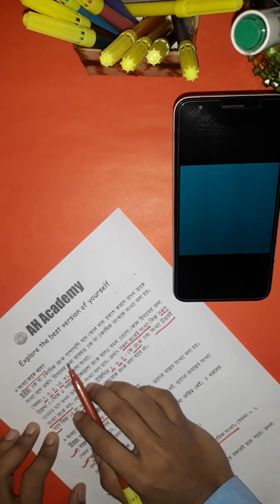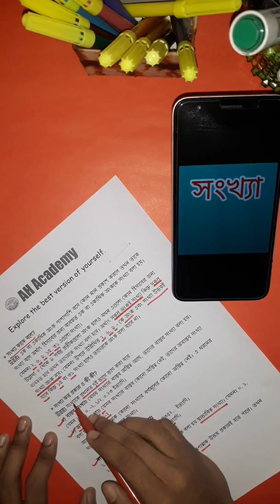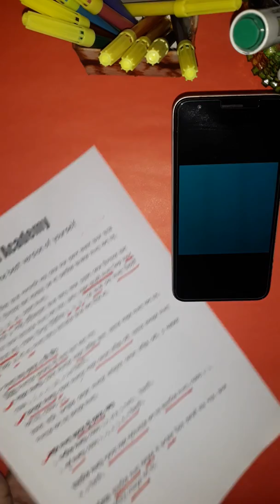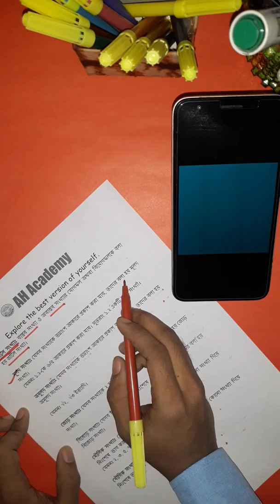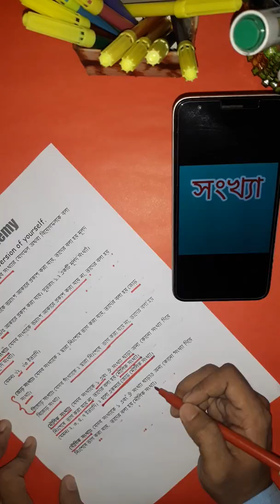সংখ্যা কী এবং সংখ্যা কত প্রকার? | What is number?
সুপ্রিয় শিক্ষার্থী বন্ধুরা আজকের ক্লাসে আলোচনা করা হয়েছে ‘সংখ্যা’ নিয়ে। আশা করি তোমরা এর মাধ্যমে উপকৃত হবে।
আগামী ক্লাসে আলোচনা করা হবে ‘অংক’ এবং ‘সংখ্যা'র মধ্যকার পার্থক্য নিয়ে। সে পর্যন্ত AH Academy'র সাথেই থেকো...